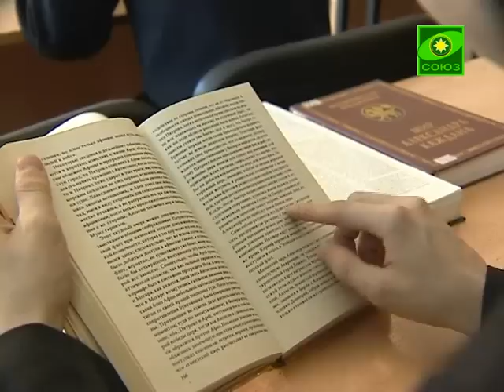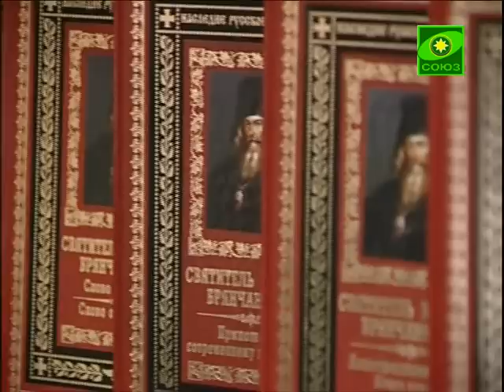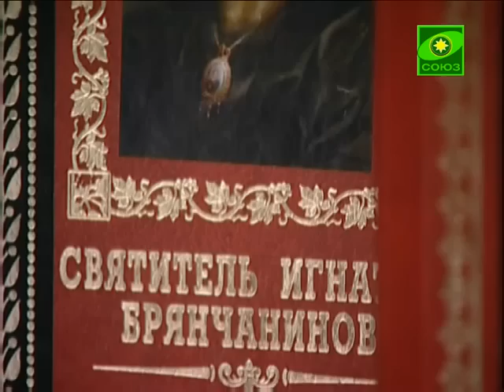Уроки православия. Школа покаяния. О внимании. Урок 8. 30.04.13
Урок 8. Школа покаяния с протоиереем Андреем Каневым. Выпуск от 30 апреля